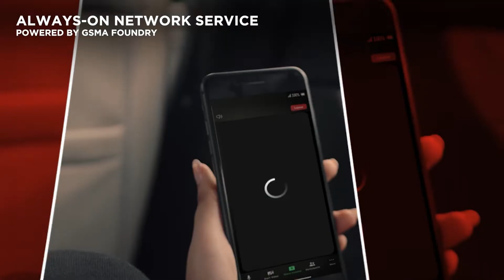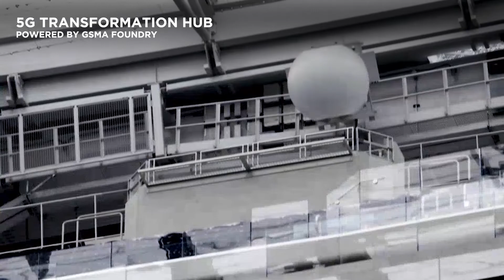GSMA Foundry Expert Interviews at MWC Barcelona 2022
The GSMA Foundry is a successful initiative where GSMA members and industry players come together to rapidly develop real-world solutions to industry challenges. At MWC Barcelona 2022 we interviewed experts from three of the latest Foundry projects to tell you about their experiences.